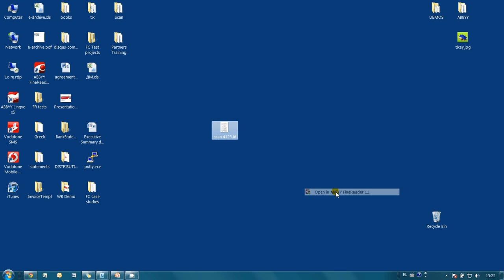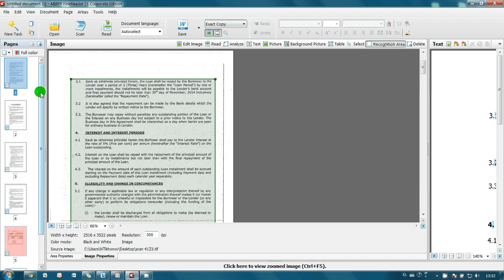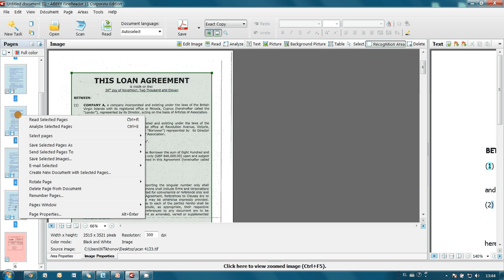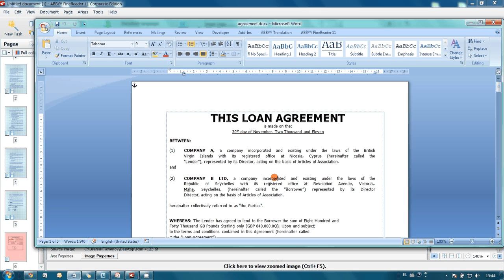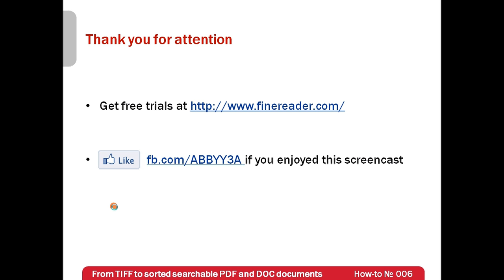How-to No.6 — FineReader 11: From mess in one TIFF to sorted PDF and Word documents.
Several documents were scanned and saved in one graphic file? Pages in this file are mixed and rotated pages? ABBYY FineReader 11 can solve this problem. In this screencast it is shown how to
— Recognize text in multipage TIFF file
— Fix order and orientation of pages
— Separate documents
— Convert to searchable PDF
— Convert to DOC files for further editing

— Enjoyed this screencast?